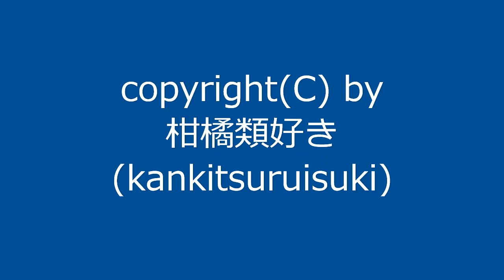曲名：『暖かい日その1』 / Original Music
新曲です。今回はイ短調の曲になりました。
↑こちらの『改暖かい日その1』になります。